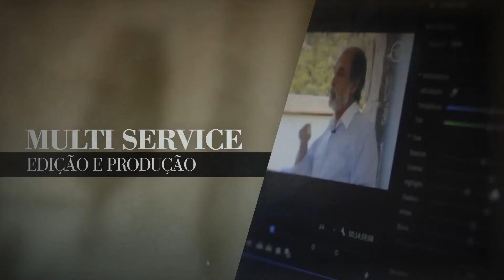CAFÉ EM PÉ - 006 - Entrevista com JACK CORREA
Entrevista com o atleta profissional Jack Correa no lindo local Golf Clube. Esporte e informação para você.